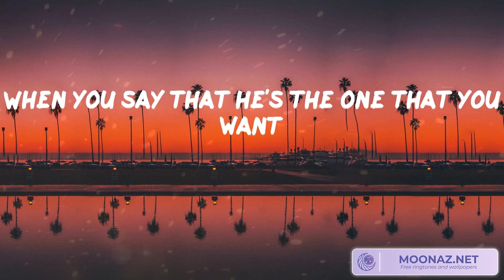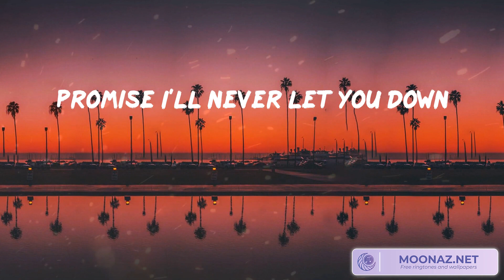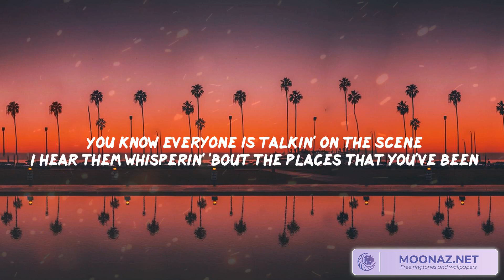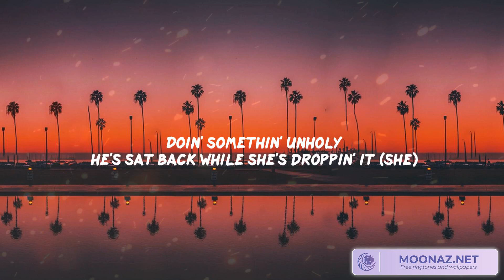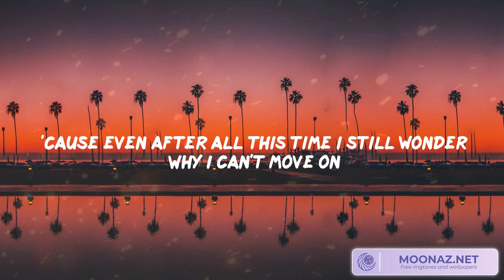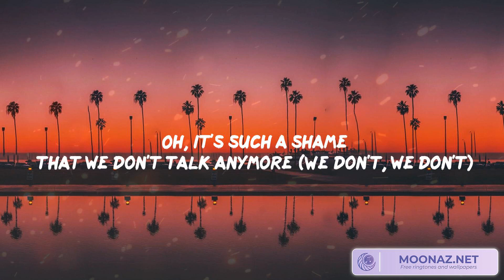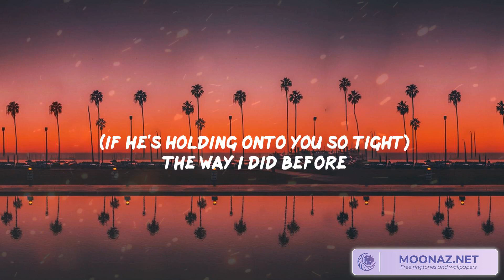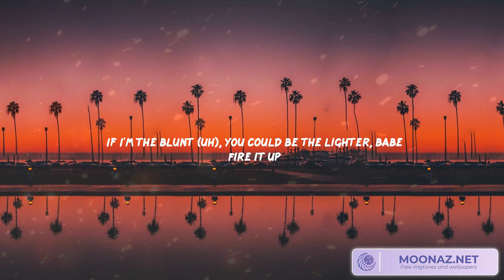Shawn Mendes - Unholy, Sam Smith - Unholy Ft. Charlie Puth, Miguel